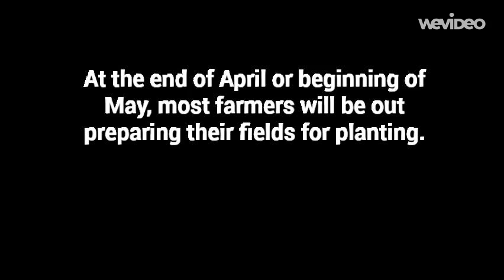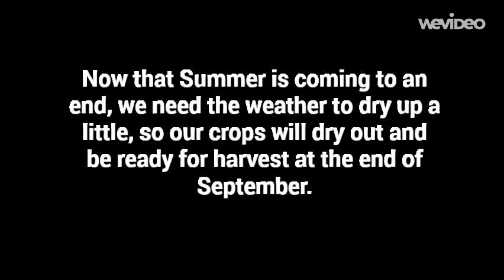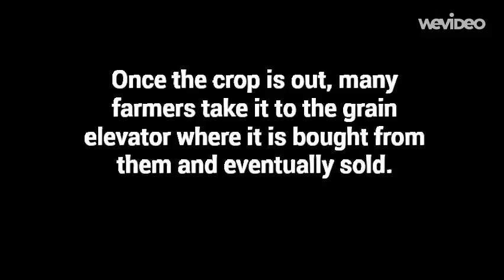Farmer Jack and The Giant Corn Stalks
This video will help children see the stages of corn, and what corn needs to grow, mature, and become a great crop for farmers. It's a short video with captions, read aloud, and even a little bit of music! Hope you all enjoy.